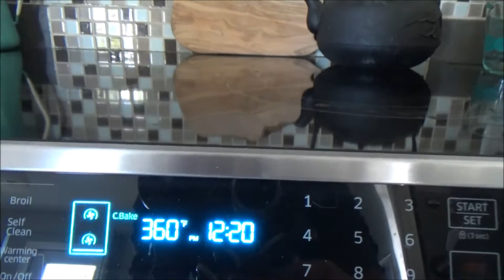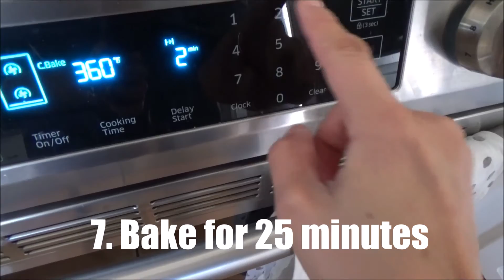HOW TO MAKE VEGAN BANANA MUFFINS (EASY VEGAN COMFORT FOOD)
Just pop all ingredients to the mixer and bake it! It's super easy yet very filling vegan snack :) Please adjust the amount of sugar to your taste.　ＣＣで日本語字幕が出ます！